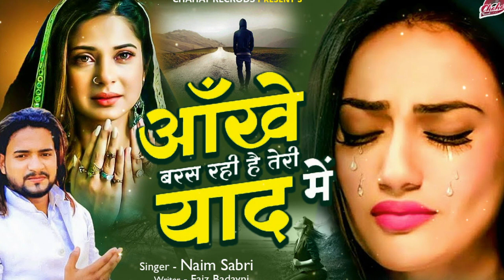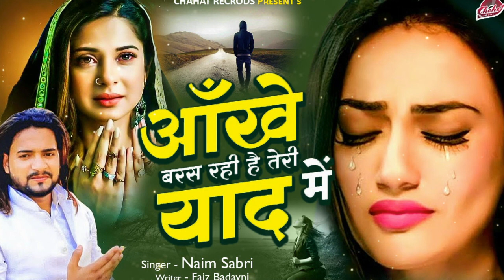Naim Sabri की दर्द भरी Ghazal | Aankhe Baras Rahi Hai Teri Yaad Mein | Sad Ghazal 😭😭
TMC-282

Song Details :

Song : Aankhe Baras Rahi Hai Teri Yaad Mein
Singer: Naim Sabri
Lyrics: Faiz Badayuni
Mix & Recording : Kapil Gandhi